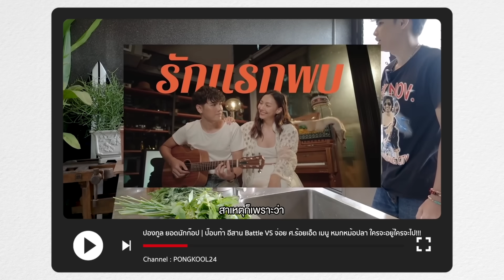EP.30 [1/2] โจอี้มาง้อมาดามด้วยการทำอาหารให้กิน มาชิมกันว่าจะ หว๊านนนหวานขนาดไหน !